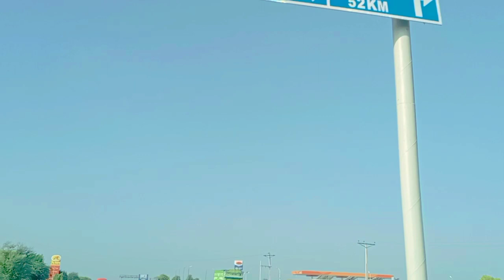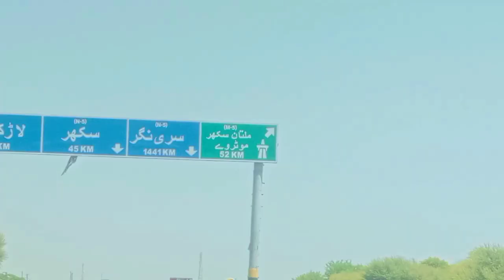Pir Wasan | Village Life in Pakistan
ADMIN 😎 Wajid Ali
Famous Places of Pakistan❤️.